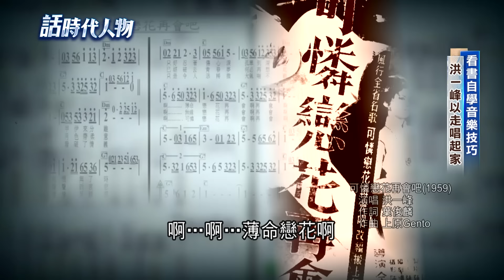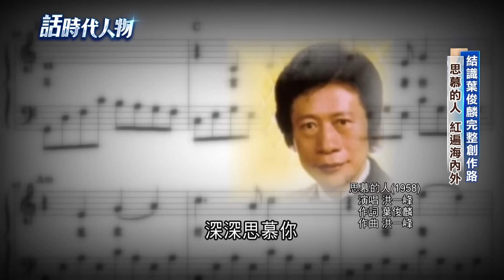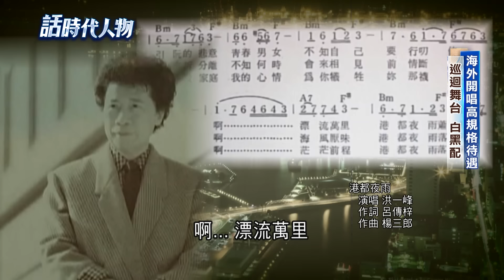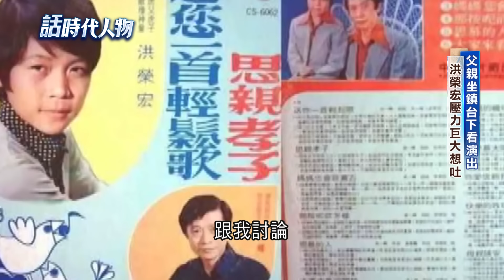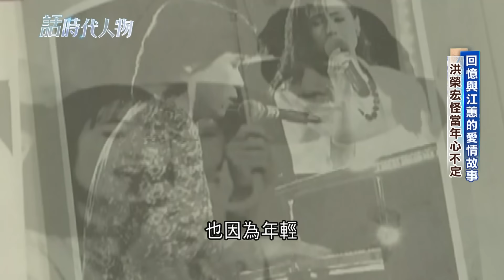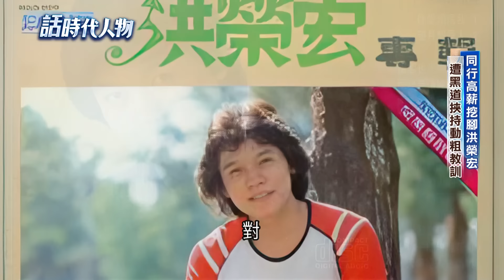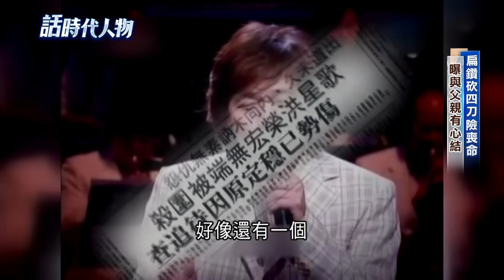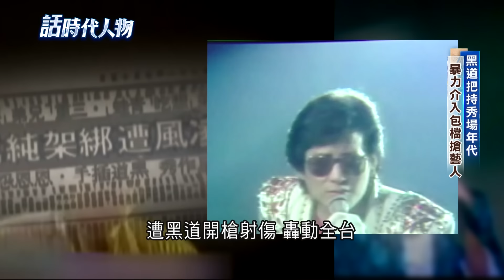【完整版】台語歌王洪榮宏 "一支小雨傘"大街小巷都流行 從小展現音樂天分 再加上父親用心栽培 走出自己人生一片天｜鄭弘儀 主持｜【話時代人物】20241013｜三立新聞台